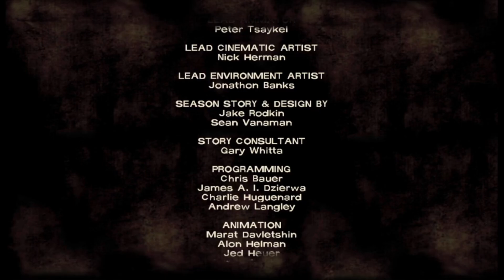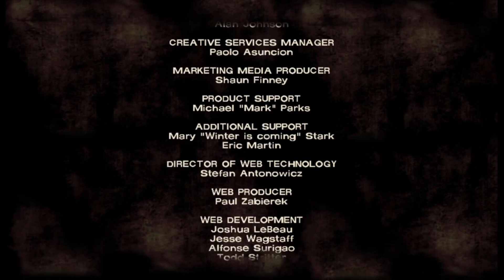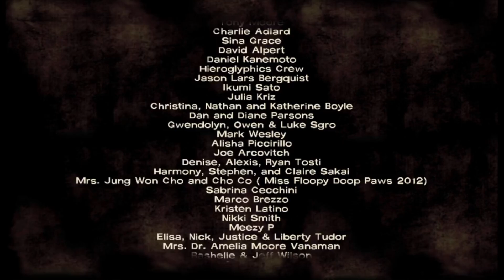The Walking Dead Season 1 Episode 2 part 2